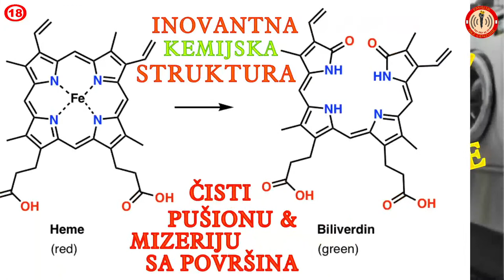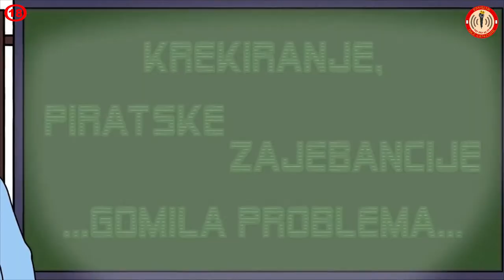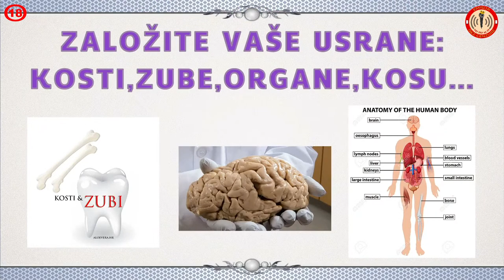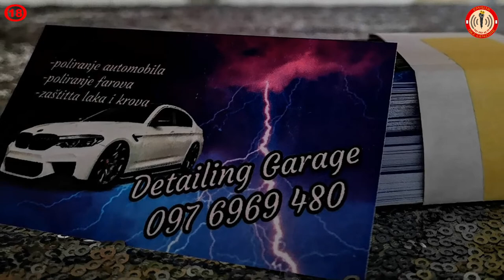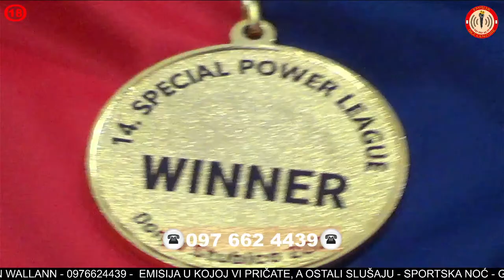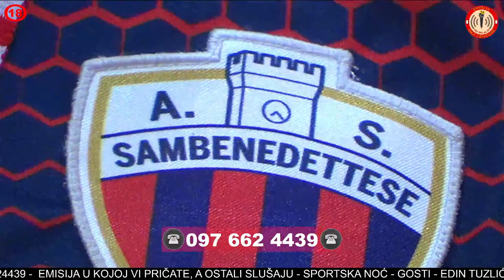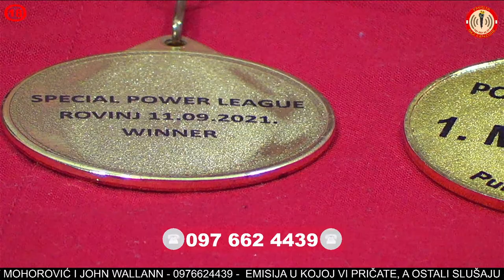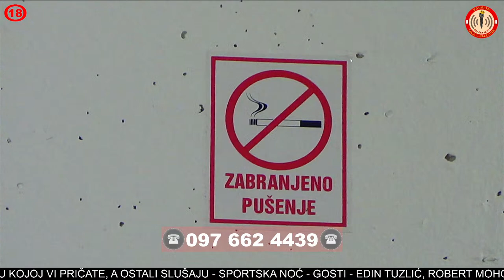SPORTSKA NOĆ - GOSTI - ROBERT MOHOROVIĆ, EDIN TUZLIĆ I JOHN WALLANN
👍 baci like/share podrži nas i naše goste 👍 !

- Za razvoj emisije možete financijski pomoći uplatom preko paypala i tekućeg računa : Ovdje možete uplatiti: 👇👇👇👇👇👇
tekući račun OTP banka - HR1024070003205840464

- Emisija bez cenzure
Emisija u kojoj vi pričate, a ostali slušaju.

-Zapratite nas na slijedećim društvenim platformama:
 Facebook stranica: